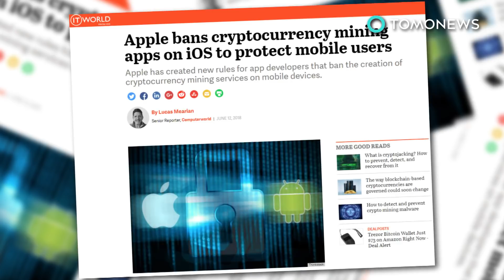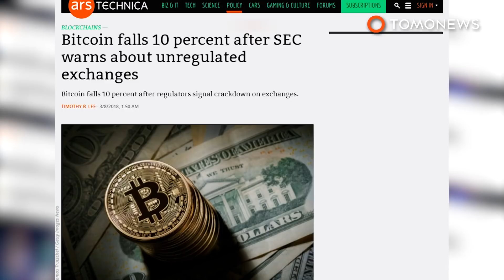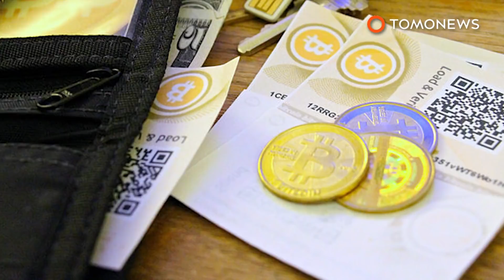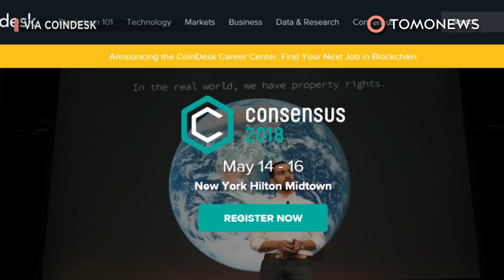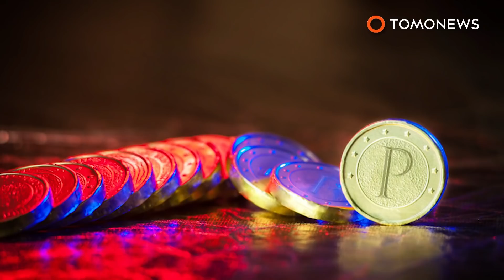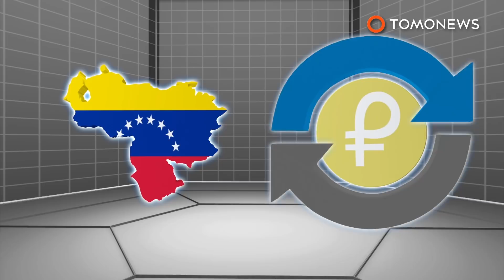Cryptocurrency-mining apps banned by Apple - TomoNews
CUPERTINO CALIFORNIA — Apple has set new rules for app developers which ban the creation of cryptocurrency mining apps on its mobile devices to protect iOS users, reports IT world.